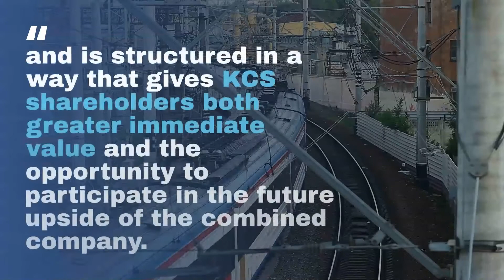CN outbids Canadian Pacific for Kansas City Southern to expand rail network across North America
Canadian National Railway, or CN, which operates the Kirk Yard in Gary and miles of rail in Northwest Indiana, outbid rival Canadian Pacific to buy Kansas City Southern and create a rail empire spanning North America.

Kansas City Southern, a cross-border rail line between the United States and Mexico that also has investments in Panama, rejected a proposed merger from Canadian Pacific that valued it at $29 billion and accepted CN's acquisition offer that valued it at $33.6 billion.